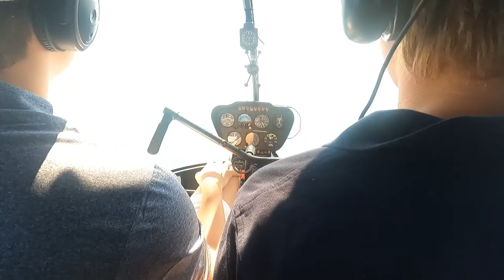6 26 2022 Fishers - Plum - Gardiners Island